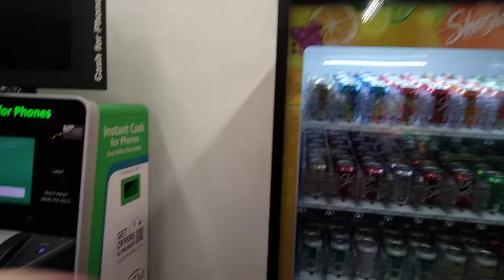Shasta Soda Machine 😸 WinCo Fort Worth, Texas